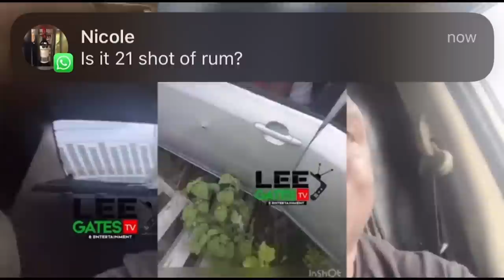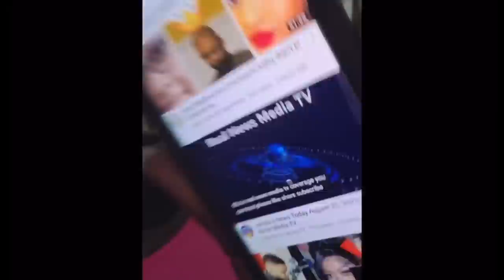BREAKING ‼️POPULAR LEE-GATES TV LA LEWIS BLOGGER MURDA OFTER DOUBLE MURDA IN ‼️